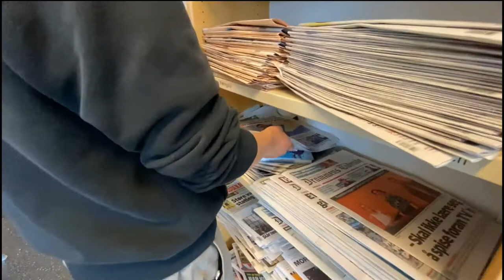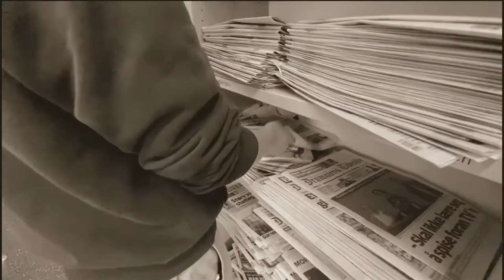En Nesten Pinlig Affære - Norsk - 10 trinn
yallah skole prosjekt

Roller:
Mathias Bergestig Martinsen - Det Ekte Mobbe-offeret. "Mobber" & Søt Jente
Ole Nyhus Jondalen - "Mobber"
Noah Mehren Graadahl - "Mobber" & Søt Jente
Mohamed Amin El Kredimi - "Mobbe-offer"
Thomas Rønne Christensen - Kamera-mann, Søt Jente & Redigerer